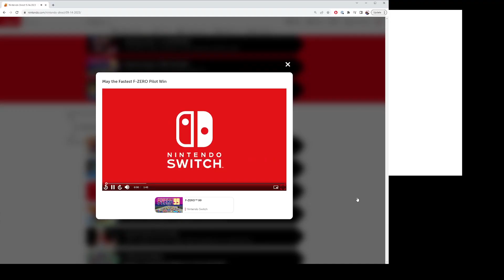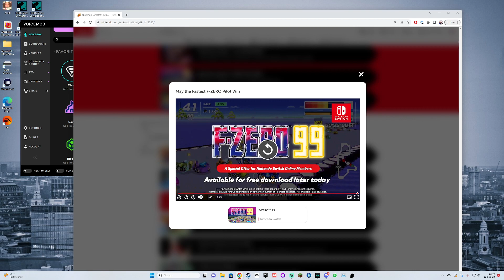CHECKING IT OUT (09/18/2023) | giving disco elysium another look